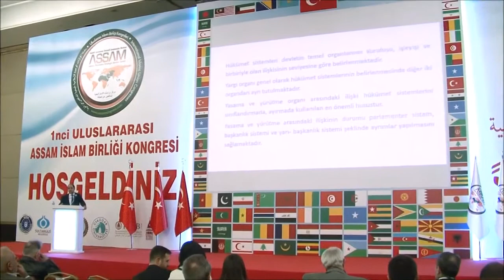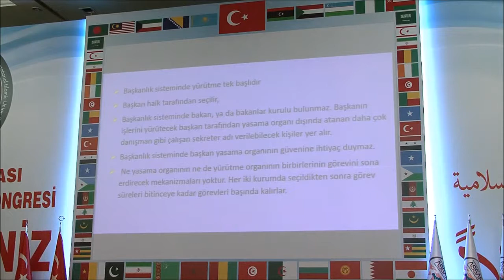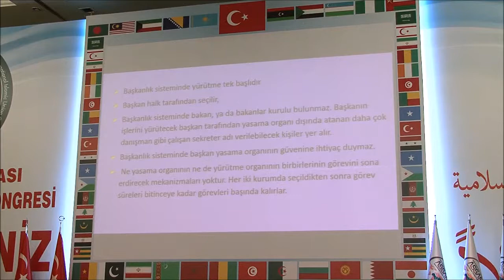Doç Dr Ali Fuat Gökçe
23-24 Kasım 2017 Tarihlerinde yapılan 1. Uluslararası ASSAM İslam Birliği Kongresi'nde Doç. Dr. Ali Fuat GÖKÇE'nın hazırlamış olduğu Amerika Birleşik Devletleri Başkanlık Sisteminde Yasama-Yürütme İlişkileri konulu konuşması